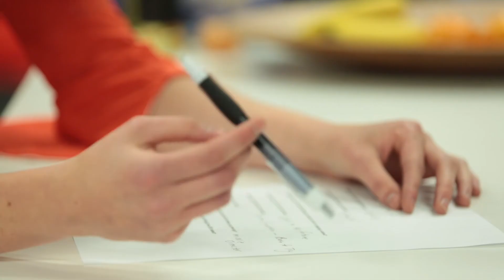Know Your Bandmate: Shrimpwitch | Poncho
Kim and Georgie from Shrimpwitch face off in a nautical edition of Poncho's Know Your Bandmate.